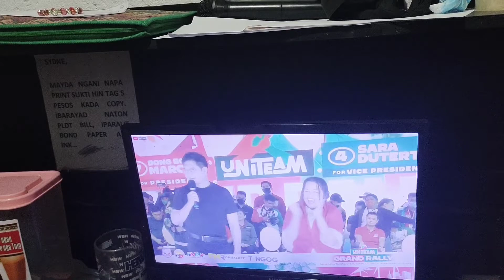LUTO NG ULAM SA MASAMANG PANAHON